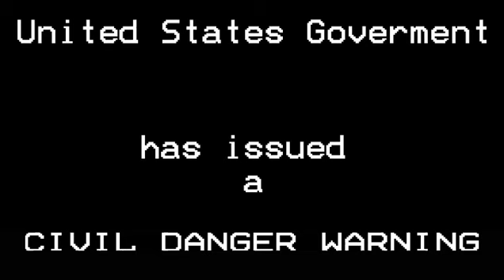The Waffle House Has Found A New Host EAS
S T E P I N T O T H E L I G H T